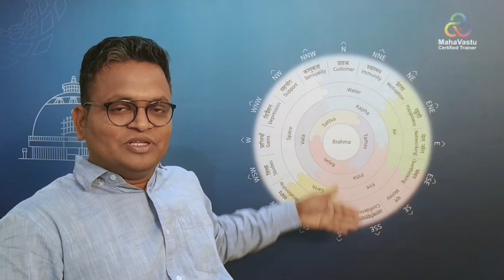महावास्तु च्या विनिंग चेयर पद्धति मुळे सीनियर बॉस कळून समर्थन (Favour) मिळाले | Acharya Suraj Khoke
महावास्तु च्या विनिंग चेयर पद्धति मुळे सीनियर बॉस कळून समर्थन (Favour) मिळाले. डॉ. खुशदीप बंसल सरांच्या अनुभव हा एका रिसर्च प्रमाणे त्यांनी जगासमोर आणला आहे.  या रिसर्च चा अनुभव आपण योगदान घेऊन आपल्या घराजवळच्या महावास्तु आचार्य कडून घेऊ शकतो. सरांनी कशाप्रकारे तोड़फोड़ न करता विविध पद्धतीने घराला संतुलित करून व्यक्तीला श्रेष्ठत्व मिळण्यास मदत केलेली आहे याबद्दल ची माहिती मी तुम्हा सर्वांना  पुढे येणार्‍या विडिओ मध्ये सांगणार आहे.